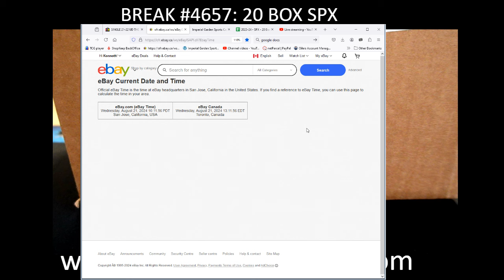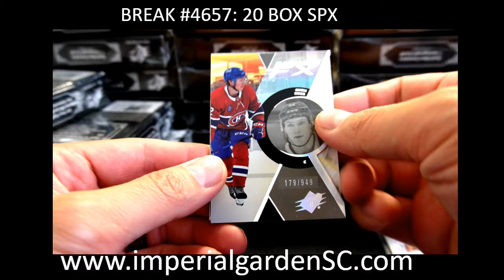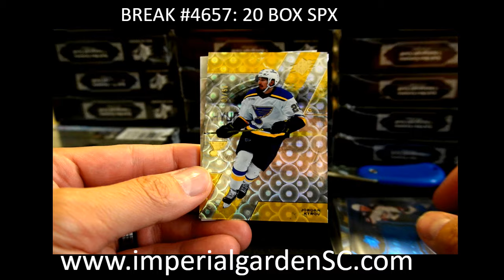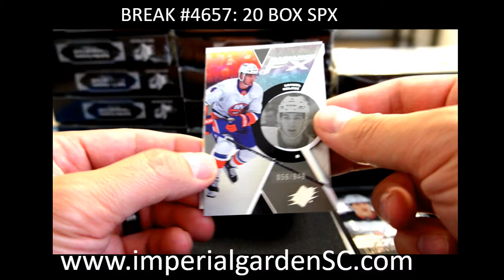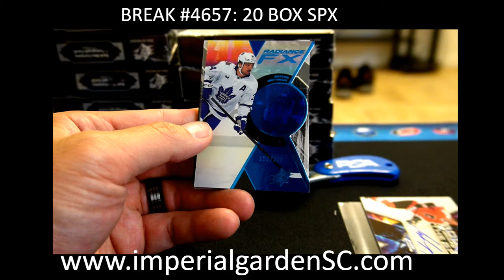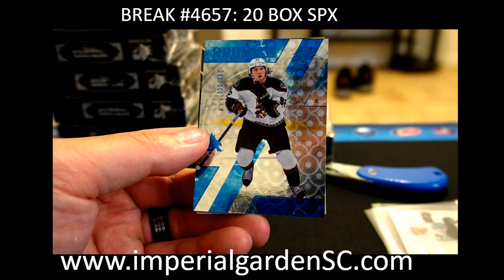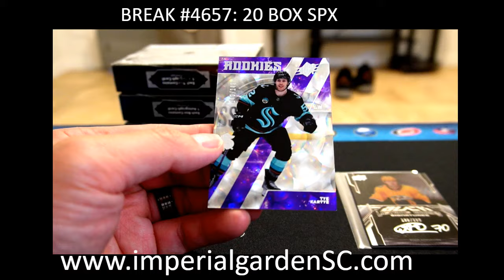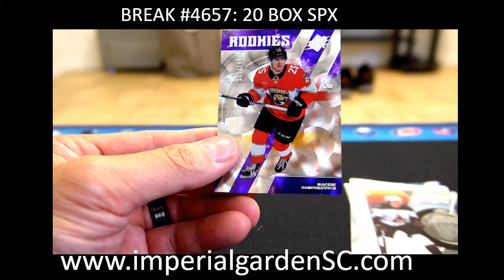BREAK #4657 : 20 BOX 2023-24 upperdeck SPX HOBBY NHL HOCKEY BOX CASE BREAK